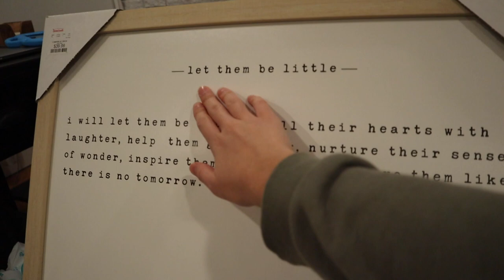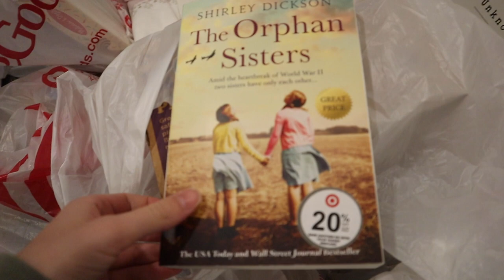TAKING AWAY MY TODDLER'S PACIFIERS | CUTTING HOLES METHOD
Since I have filmed this video the process has become more difficult. We are just now turning a corner, but more updates are coming in future vlogs :)